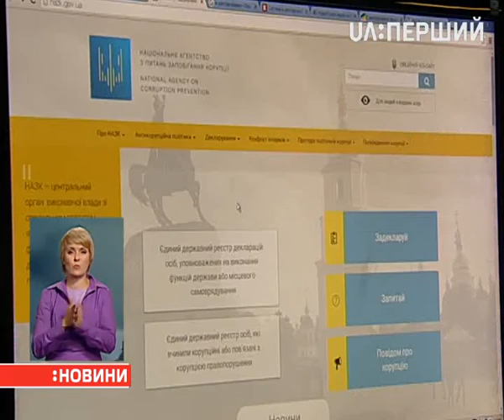Система електронного декларування для чиновників запрацювала в повному обсязі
Подати звіт про свої доходи та майно посадовці мають протягом 60 діб. Для цього треба заповнити форму на сайті Національного агентства з питань запобігання корупції. За неправдиву інформацію чиновник може дістати до двох років ув'язнення. Сайт єдиного реєстру електронних декларацій теж працює, однак на ньому немає форм, які були подані, коли система працювала без сертифіката безпеки.
Електронне декларування мало запрацювати ще 15 серпня, однак за два дні до офіційного старту в Держспецзв'язку відмовилися видавати системі сертифікат відповідності. Її все одно запустили, але без сертифікату чиновники могли б уникнути покарання за неправду в деклараціях. Зараз усі проблеми вирішено, – запевнили в Держспецзв'язку.